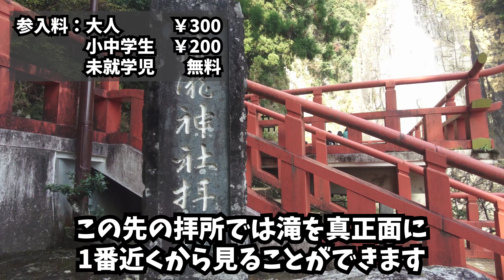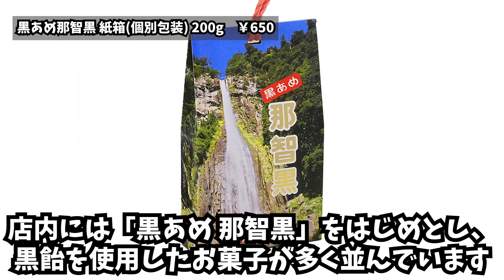【那智勝浦町】人生で1度は見ておきたい絶景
今回は熊野古道やまぐろで有名な和歌山県那智勝浦町を観光し、那智勝浦のグルメやスイーツ、観光スポットを紹介していきます。